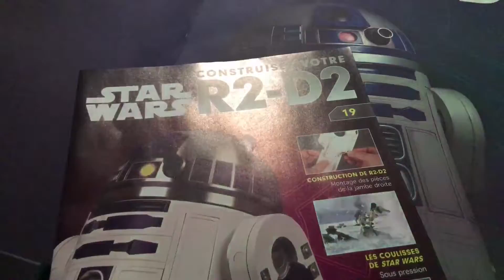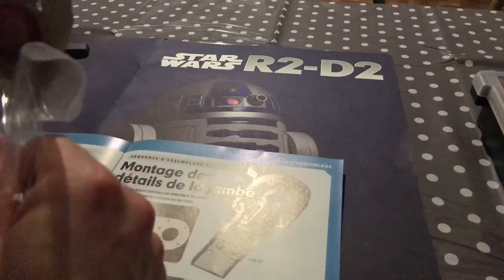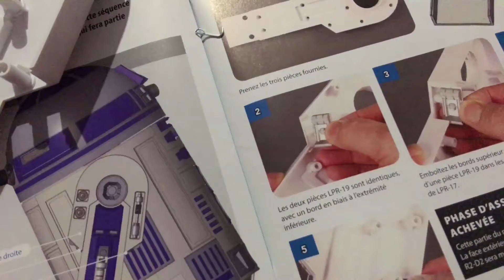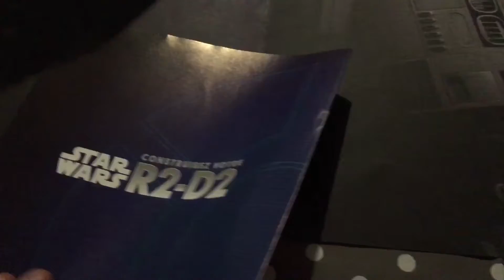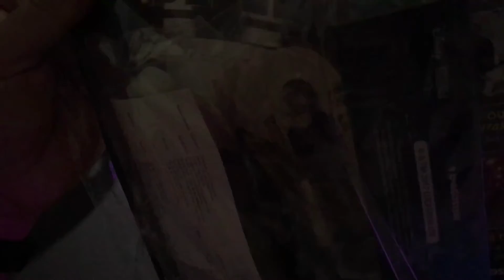Construisez votre R2-D2 épisode 19! Montage de ouf!!! Lol